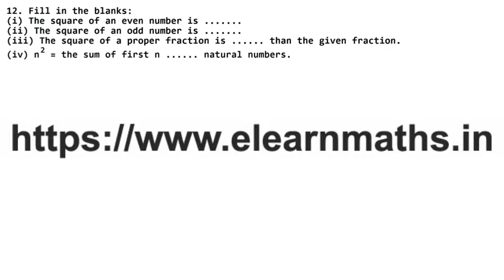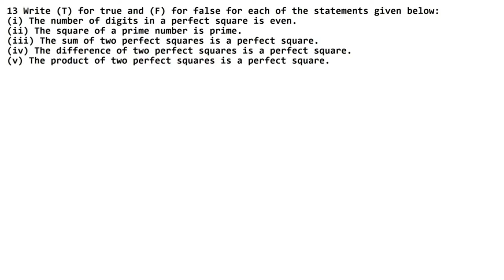Square and Square Root | Class 8 Chapter 3 Exercise 3B Question 12 - 13 | RS Aggarwal | Learn Maths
Class 8th RS Aggarwal Chapter 3 - " Square and Squares Root "  all exercise step by step solutions links are given below.

NCERT Solutions

Thanks
Learn Maths